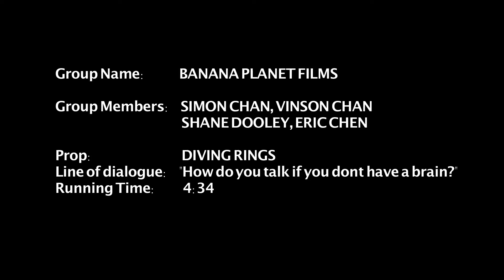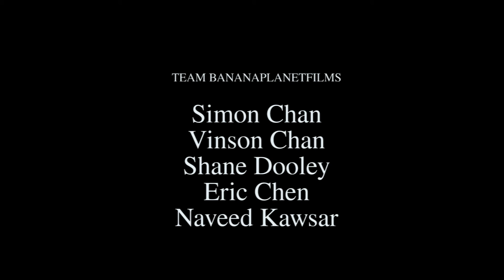Breakthrough by Banana Planet Films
Created by Simon Chan, Vinson Chan, Shane Dooley and Eric Chen

Prop: Diving rings
Line: How do you talk if you don't have a brain?